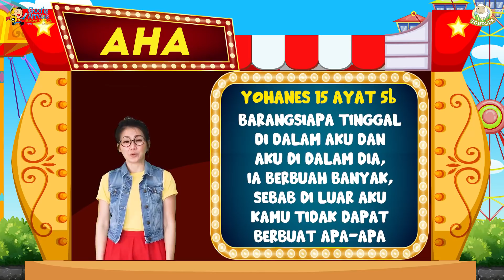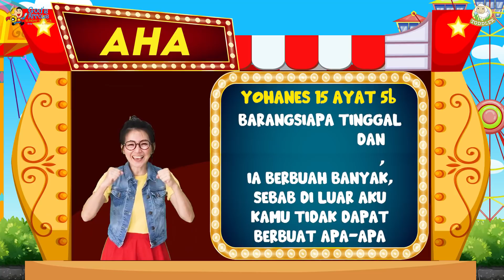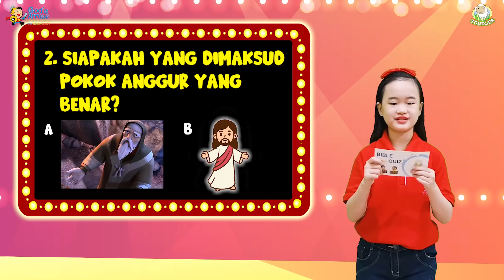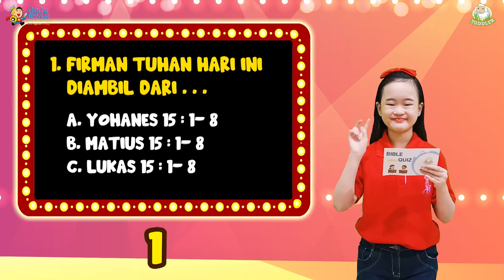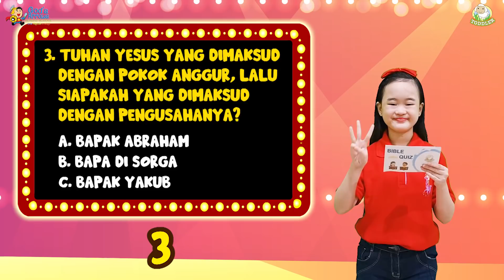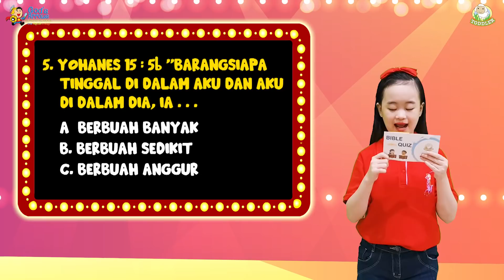Online Ibadah Anak Bahasa Indonesia - Sekolah Minggu - 13 Juni 2021